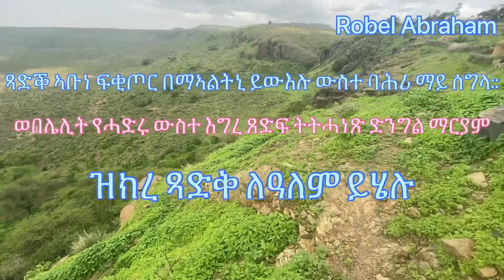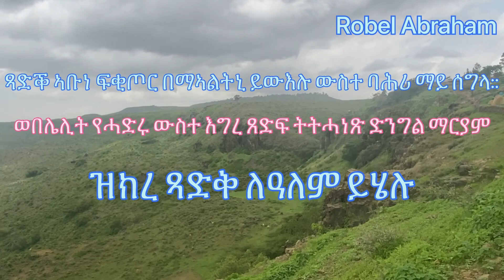ገዳም እንዳባ ፍቂጦር (ፋጡር )ዓዲ ንፋስ ማይ ጫዕዳ ማይ ጨሎት🇪🇷🇪🇷🇪🇷 Adi nefas Eritrea